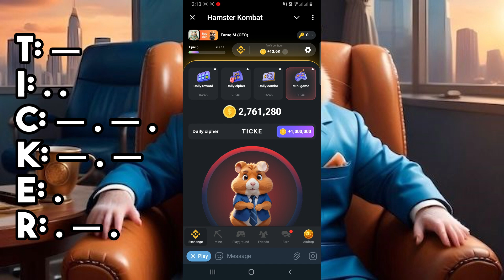Hamster Kombat Daily Cipher 28 July 2024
Gear : Samsung Galaxy S9+